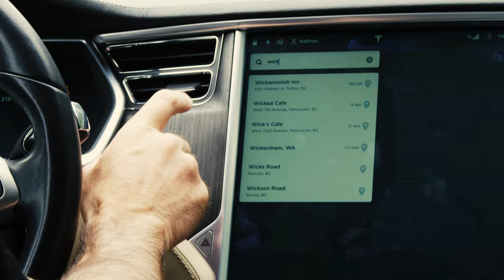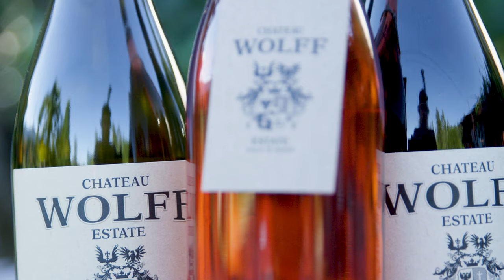Journey to Tofino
There are many amazing stops along the way on the drive along Vancouver Island! Here, Dean Azim and Jeremy Koreski capture one couple's jouney from Vancouver to Tofino with the help of BC Ferries, Chateau Wolff and Tesla Tours.